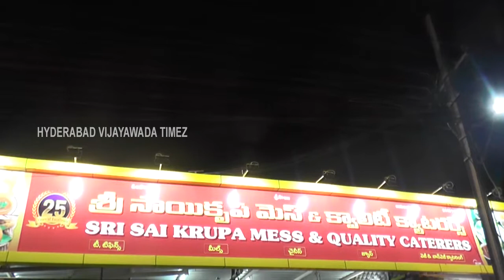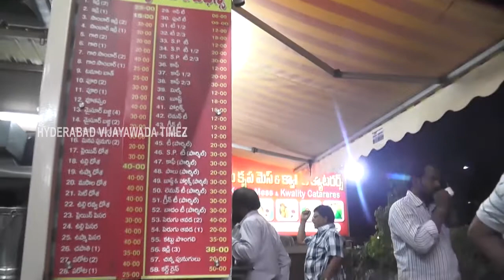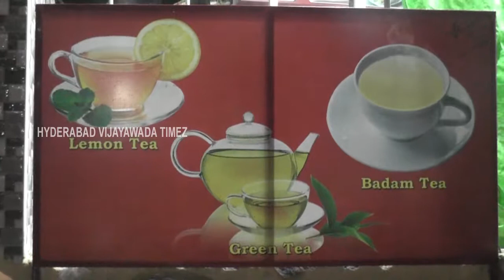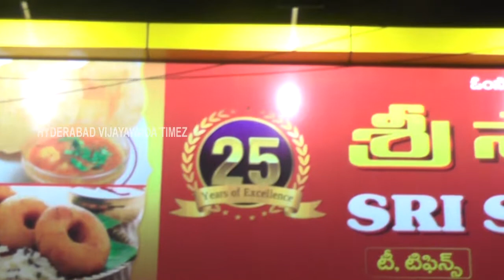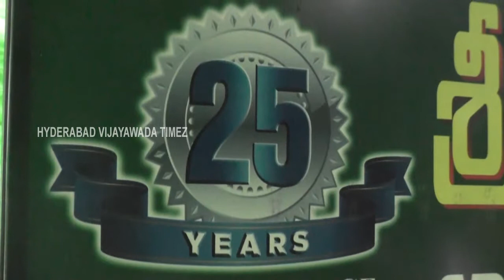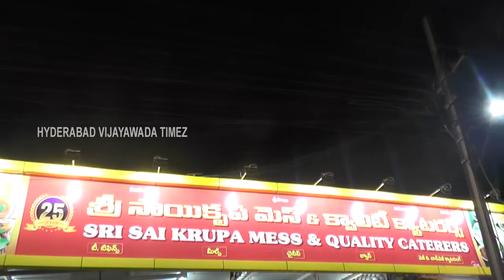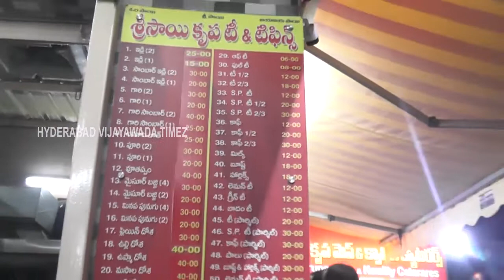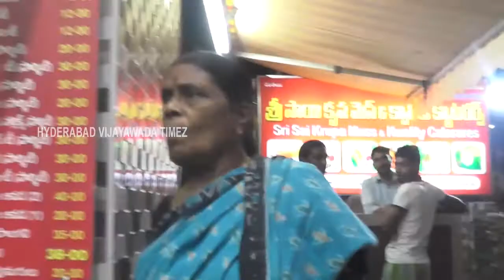Sri Sai Krupa Mess